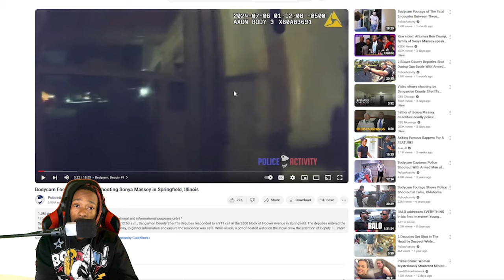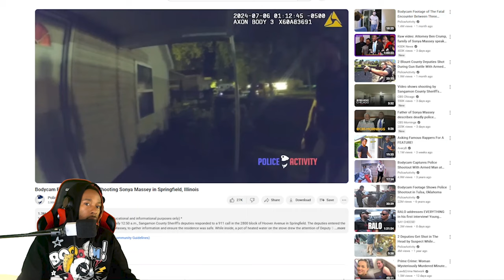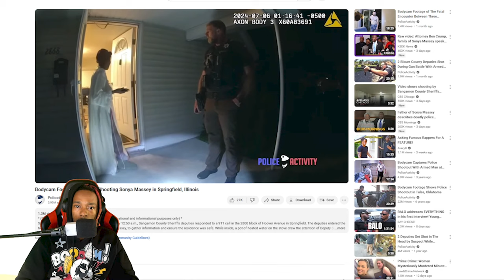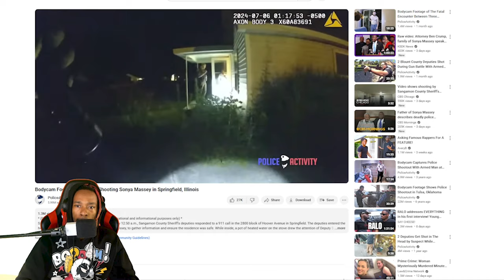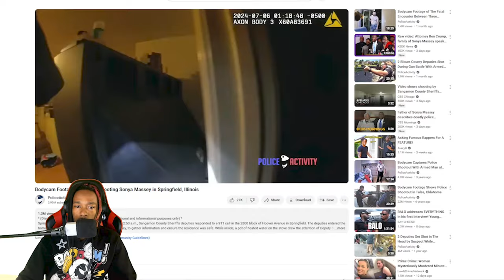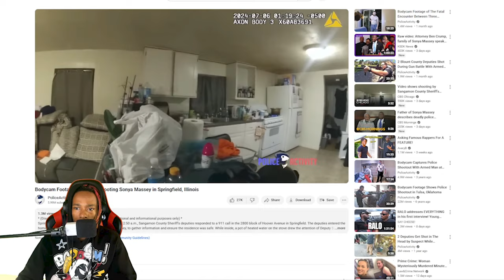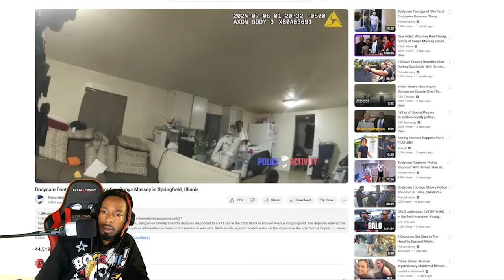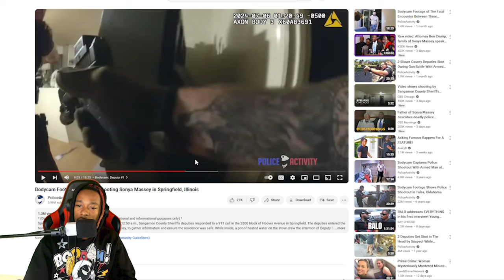Justice for Sonya Massey | Reaction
Thanks to everyone who has been showing love and support! This has been a long journey, and I'm excited to see what you guys help me become!